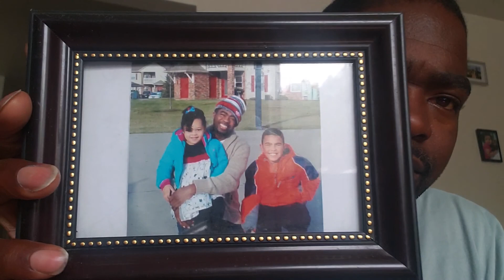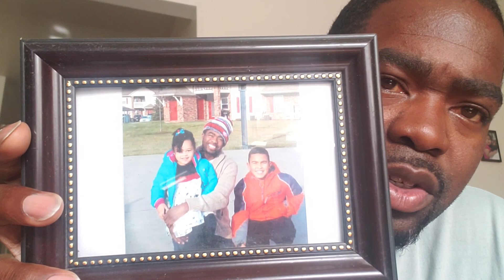George Floyd [Solutions] Hold These BIG BUSINESSES Accountable